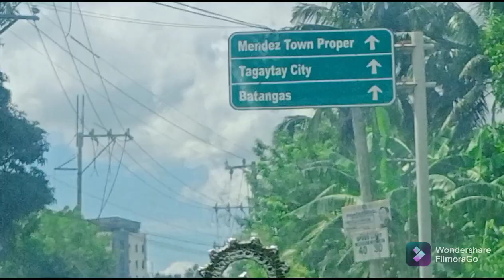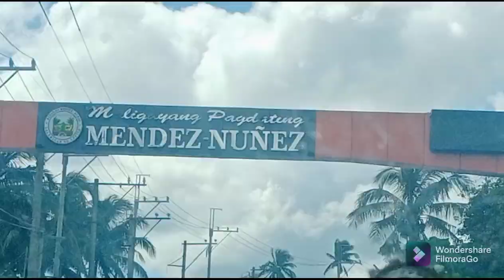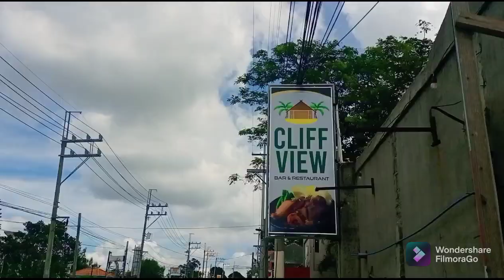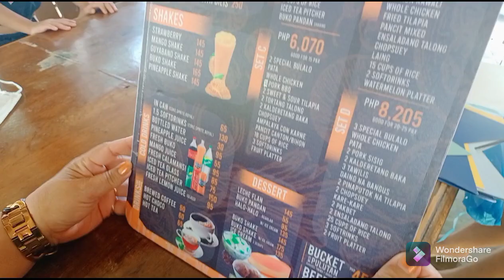Birthday celebrations @ Cliffview Restaurant ,Tagaytay